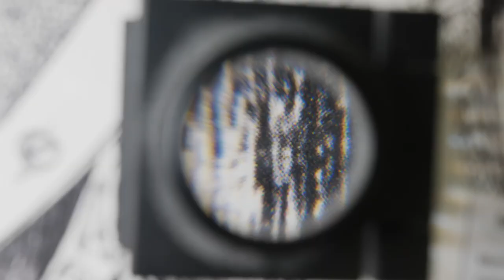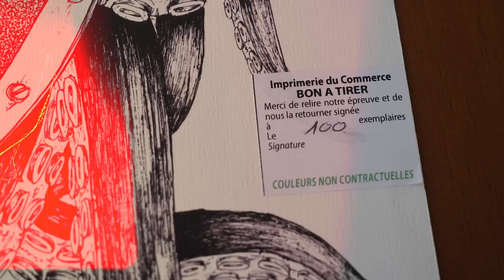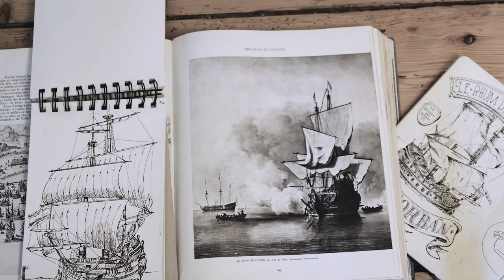📣 Surprise, avenir de la chaine et future FAQ ! Faisons le point...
Bientôt 50.000 abonnées ! Que de chemin parcouru !

N'hésitez pas à poser vos questions pour la future FAQ dans l'espace commentaire !

Merci les amis pour votre soutien et votre intérêt, c'est grâce à vous que cette chaine existe.
J'ai beaucoup de projets pour 2024 et avec votre aide je pense pouvoir les atteindre.